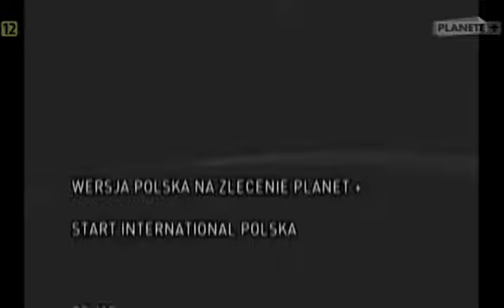Noc w Kosmosie 2 z 4 ^ Planeta Ziemia ^ Dokument ^ PL480p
Układ Słoneczny jest w istocie żywy, choć jedynie Ziemia stworzyła warunki niezbędne do rozwoju samodzielnych organizmów. Dokument w atrakcyjny sposób prezentuje esencjonalną wiedzę na temat kosmosu.